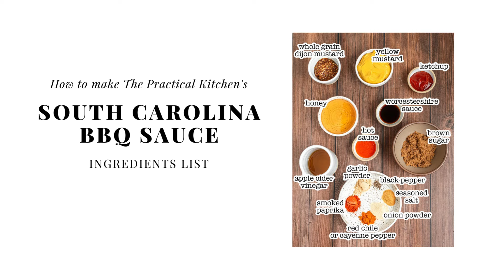15-Minute South Carolina BBQ Sauce Recipe (Mustard Based BBQ Sauce)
South Carolina BBQ sauce is a mustard-based barbecue sauce made with brown sugar, apple cider vinegar, and honey. It's a little sweet, a little tangy, with just a bit of a kick. It's also just extremely, extremely good and so easy to make.